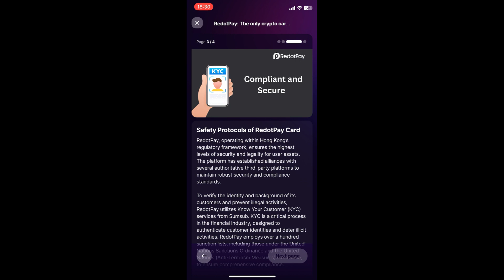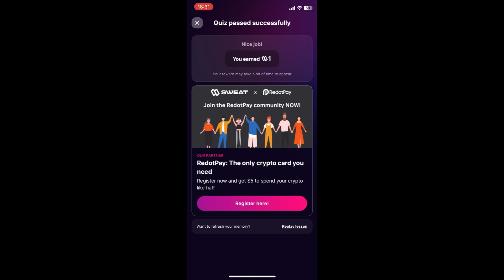Sweat Wallet Quiz - RedotPay: The only card you need (Answers)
In acest videoclip va arat raspunsurile la quiz plus alte modalitati din care poti obtine monede, sper sa il gasiti folositor!

Tin sa mentionez ca nu sunt sponsorizat de cei de la SweatEconomy, nu sunt analist financiar si tot ceea ce vedeti in acest videoclip are rol educativ si de divertisment si este doar simpla mea opinie despre aceast proiect.